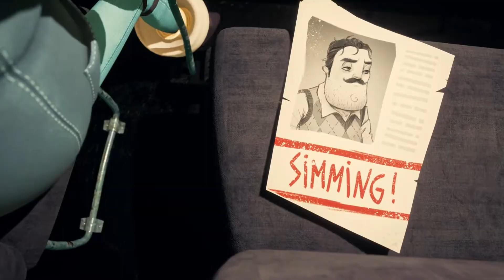Hello Neighbor 2 - Official Announcement Trailer | Xbox Showcase 2020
The sequel to Hello Neighbor is here, and it's just as creepy as ever in this debut gameplay trailer.